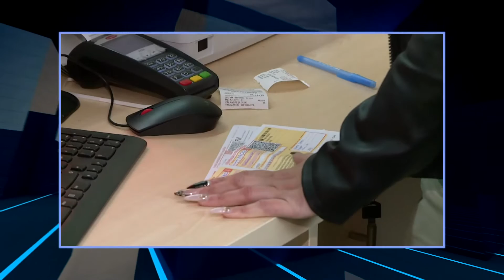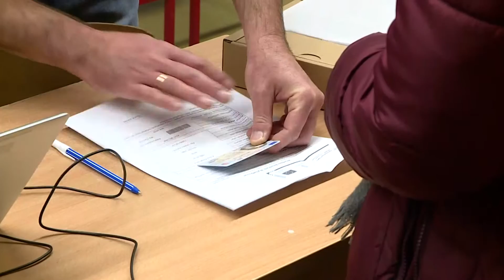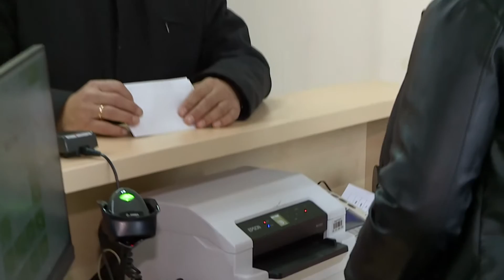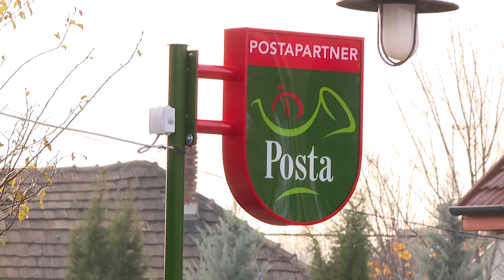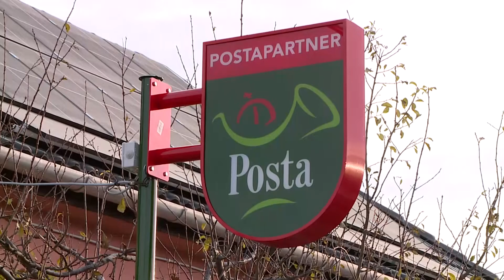Rákosmenti Krónika (2023.11.24.) - TELJES ADÁS